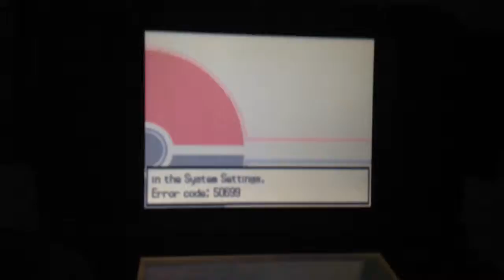PK W2: ep 52 Victory Road